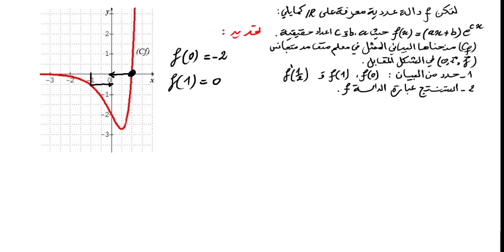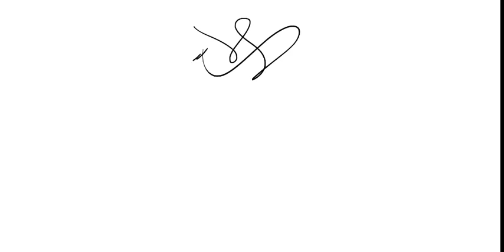كيفية ايجاد عبارة الدالة من البيان للسنة الثالثة ثانوي رقم 1